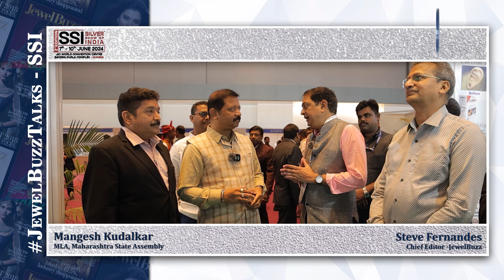Mangesh Kudalkar, MLA, Maharashtra State Assembly talks about SSI 2024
SHOWBUZZ by JEWELBUZZ
@  SSI 2024

Mangesh Kudalkar – MLA - Member Of Legislative Assembly, talking about India's Biggest Silver Exhibition, 2nd Edition Of Mumbai, SILVER SHOW OF INDIA 2024

HUM SABKA APNA SILVER SHOW
Venue: Jio World Convention Centre, BKC, Mumbai.
Dates: 7th to 10th June 2024.